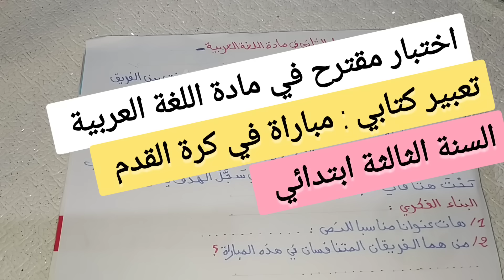اختبار الفصل الثاني في مادة اللغة العربية للسنة الثالثة ابتدائي مباراة في كرة القدم